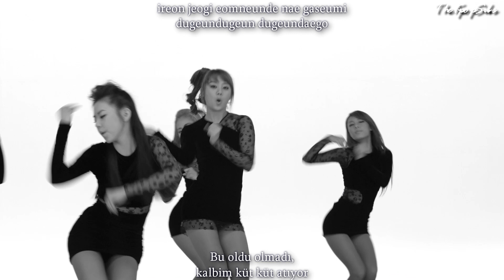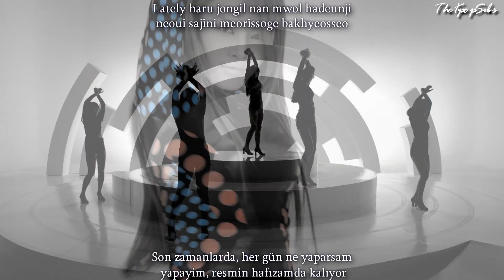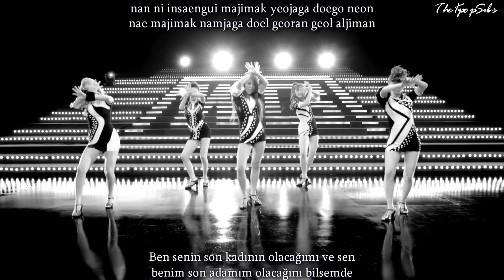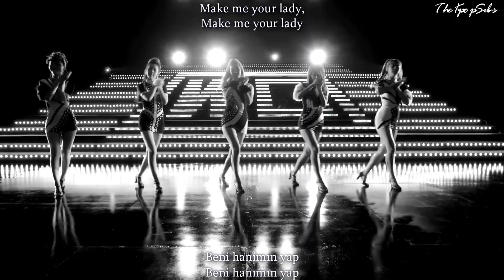Wonder Girls (원더걸스) - Be My Baby MV Turkish Sub & Romanization Lyrics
Hmm bu klip bana sanki tanıdık geliyor. Acaba Beyonce'nin Single Ladies şarkısına mı benziyor? Kim bilir :D
Bence bu şarkı çok çekici bir şarkı, fakat Rap parçası hiç uymamış.
Neyse, size seyrederken iyi eğlenceler diliyorum. :D

Credits:
Video Done by TheKpopSubs©
Musik Video : JYP Entertainment